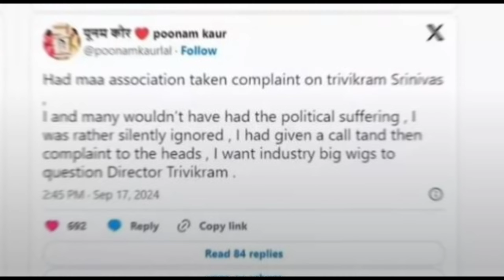💥💥పూనమ్ కౌర్ త్రివిక్రమ్ గొడవలో బయటపడ్డ నమ్మలేని నిజాలు తెలిస్తే ఆశ్చర్యపోతారు అసలు ఇష్యూ ఎక్కడ మొద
పూనమ్ కౌర్ త్రివిక్రమ్ గొడవలో బయటపడ్డ నమ్మలేని నిజాలు తెలిస్తే ఆశ్చర్యపోతారు..అసలు ఇష్యూ ఎక్కడ మొదలైందంటే?|Poonam kaur Vs Trivikram srinivas rao Details| poonamkaur trivikramsrinivas svmedia @SVRMediaMR